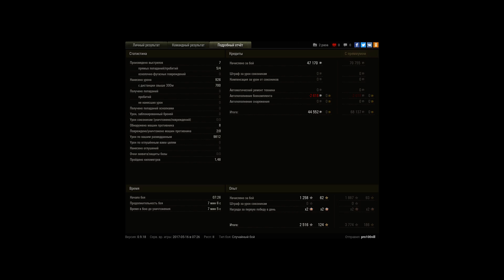почти 10к света